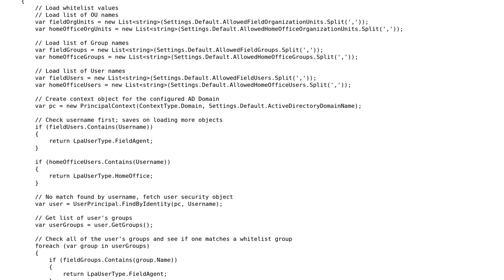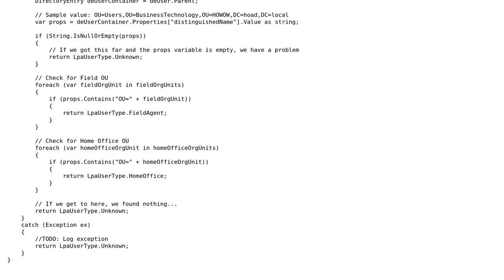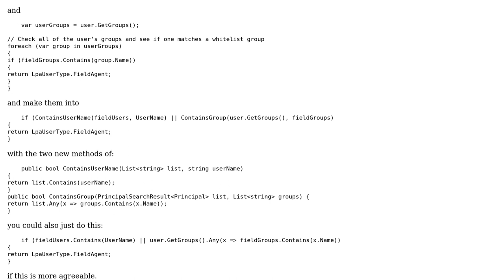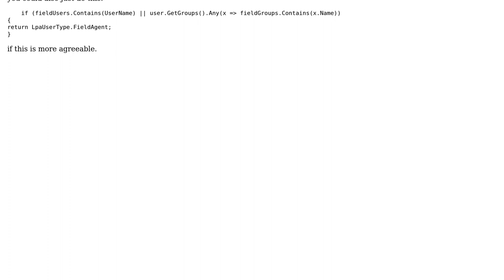Code Review: Verifying that an Active Directory user is in a certain OU or group (2 Solutions!!)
Code Review: Verifying that an Active Directory user is in a certain OU or group

With thanks & praise to God, and with thanks to the many people who have made this project possible! | Content (except music & images) licensed under CC BY-SA | Music | Images & others | With thanks to user Jamal user Doug Dawson user d347hm4n user AWinkle and the Stack Exchange Network Trademarks are property of their respective owners. You are responsible for your own actions.